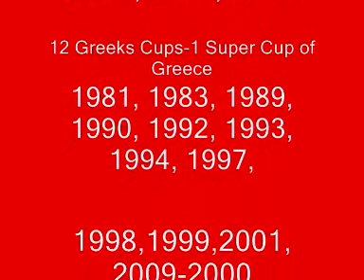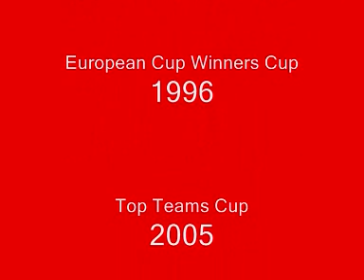ΚΥΠΠΕΛΟΥΧΟΣ ΕΛΛΑΔΟΣ 2009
ΒΟΛΕΪ: 37
22 Πρωταθλήματα Ελλάδας : 1968, 1969, 1974, 1976, 1978, 1979, 1980, 1981, 1983, 1987, 1988, 1989, 1990, 1991, 1992, 1993, 1994, 1998, 1999, 2000, 2001, 2003
12 Κύπελλα Ελλάδας : 1981, 1983, 1989, 1990, 1992, 1993, 1994, 1997, 1998, 1999, 2001, 2009
1 Σούπερ Καπ Ελλάδος : 2000
1 Κύπελλο Κυπελλούχων Ευρώπης : 1996
1 Top Teams Cup : 2005